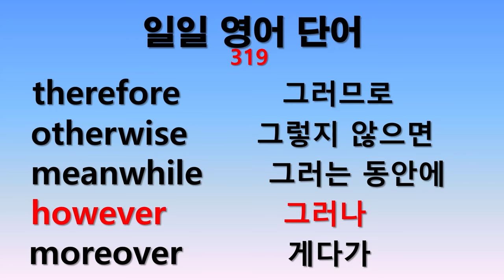일일 영어단어 319